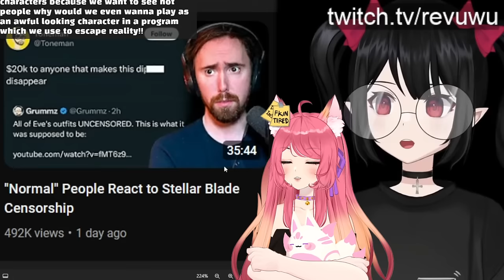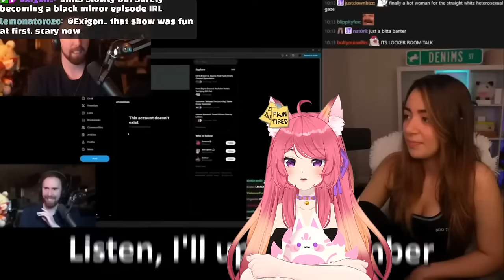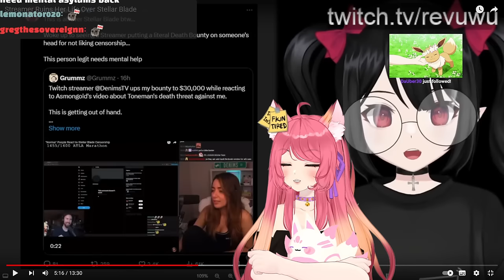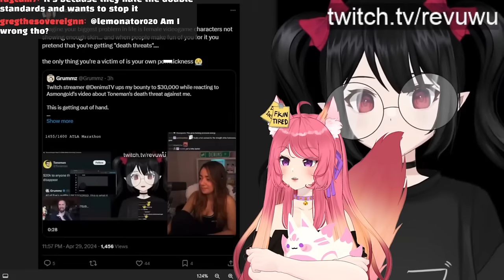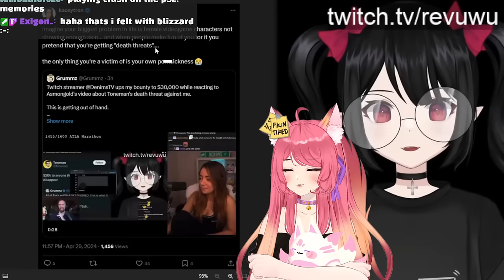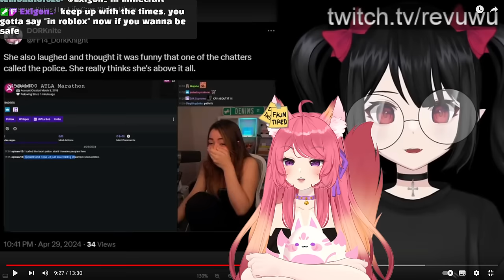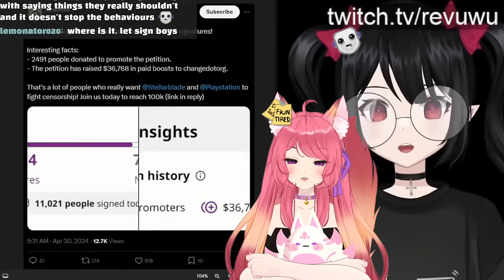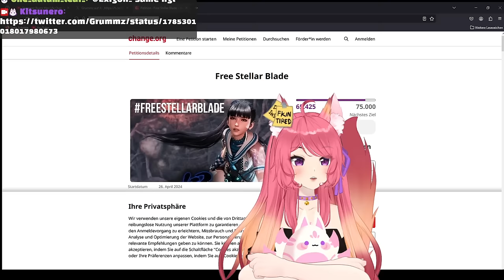Censorship Drama getting out of hand with a BOUNTY CALL | Rev says desu react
This needs to be punished.

◆ FOLLOW ME ◆